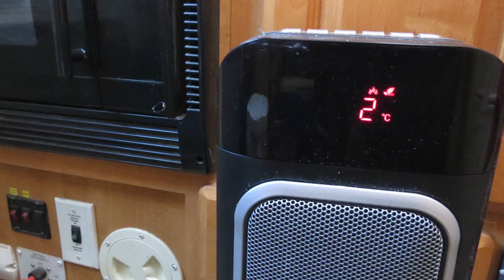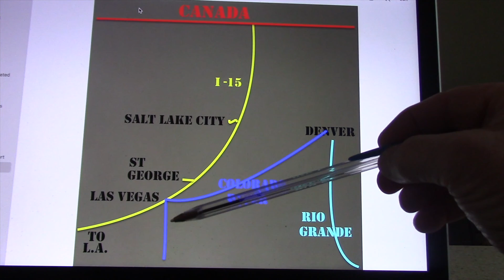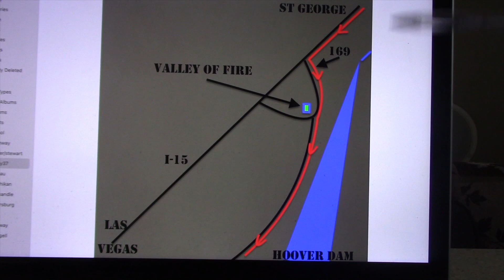Why Snowbirds Go South: Get Out Or Freeze Out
It took some convincing, but finally this old snowbird rolled into the south country. Have you ever struggled through a cold snowy Canadian winter in an RV?  We tried.  We froze.  Water froze.  Toilet froze.  Coffee froze. Finally we rolled where the cactus blooms.  This is our story.